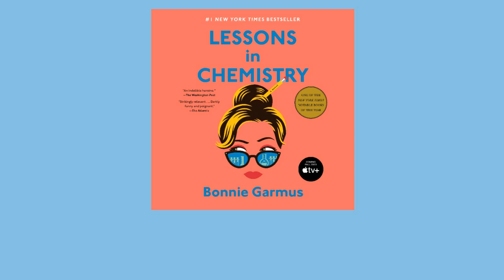Lessons in Chemistry by Bonnie Garmus, read by Miranda Raison | audiobook excerpt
#1 NEW YORK TIMES BESTSELLER • GMA BOOK CLUB PICK • Meet Elizabeth Zott: “a gifted research chemist, absurdly self-assured and immune to social convention” (The Washington Post) in 1960s California whose career takes a detour when she becomes the unlikely star of a beloved TV cooking show. • APPLE TV+ SERIES COMING LATER THIS YEAR

This novel is “irresistible, satisfying and full of fuel” (The New York Times Book Review) and “witty, sometimes hilarious...the Catch-22 of early feminism” (Stephen King, via Twitter).

A BEST BOOK OF THE YEAR: The New York Times, Washington Post, NPR, Oprah Daily, Entertainment Weekly, Newsweek

Chemist Elizabeth Zott is not your average woman. In fact, Elizabeth Zott would be the first to point out that there is no such thing as an average woman. But it’s the early 1960s and her all-male team at Hastings Research Institute takes a very unscientific view of equality. Except for one: Calvin Evans; the lonely, brilliant, Nobel–prize nominated grudge-holder who falls in love with—of all things—her mind. True chemistry results.

But like science, life is unpredictable. Which is why a few years later Elizabeth Zott finds herself not only a single mother, but the reluctant star of America’s most beloved cooking show Supper at Six. Elizabeth’s unusual approach to cooking (“combine one tablespoon acetic acid with a pinch of sodium chloride”) proves revolutionary. But as her following grows, not everyone is happy. Because as it turns out, Elizabeth Zott isn’t just teaching women to cook. She’s daring them to change the status quo.

Laugh-out-loud funny, shrewdly observant, and studded with a dazzling cast of supporting characters, Lessons in Chemistry is as original and vibrant as its protagonist.